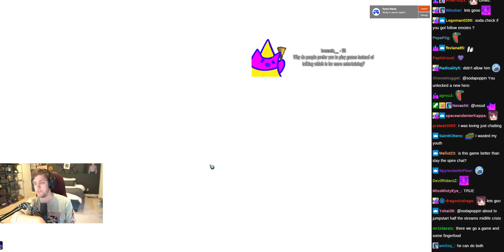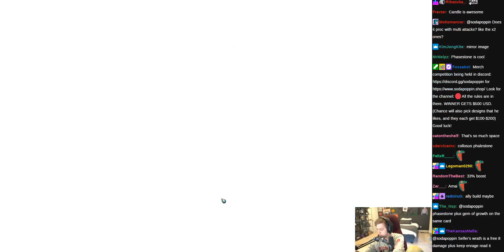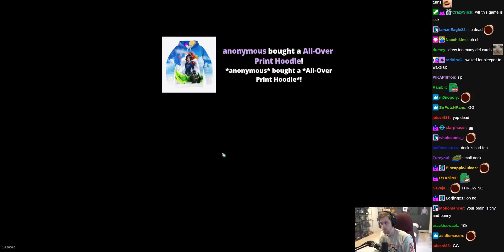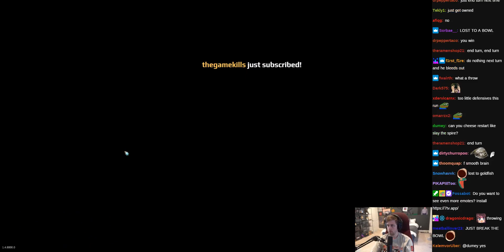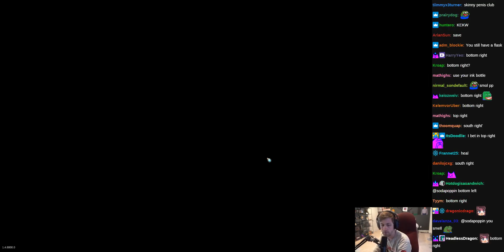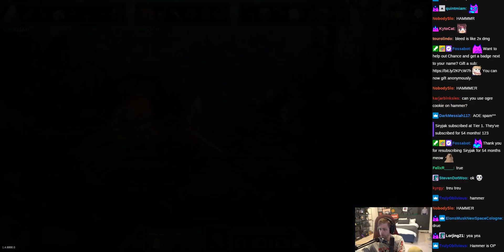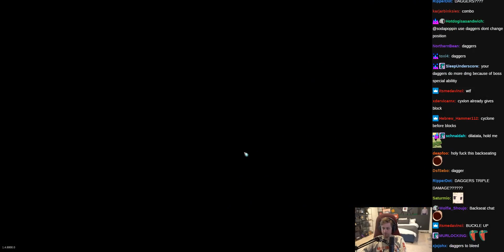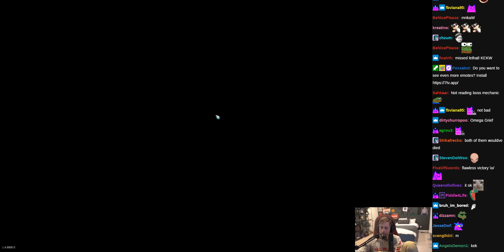Roguebook - (sodapoppin) - July 2, 2021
This is a fan-made channel dedicated to upload uncut/unedited bits of livestream VODs. The goal is to act like a selective archive of specific playthroughs and content that are streamed on the channel. Please checkout the official youtube channel and twitch live streams to join the community.

Start Time: 00:49:32
End Time: 05:31:25